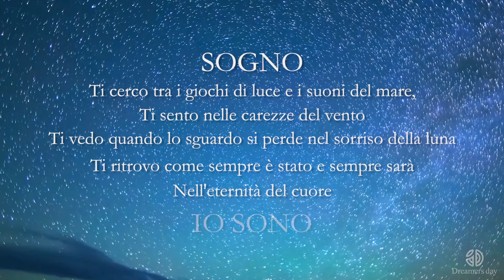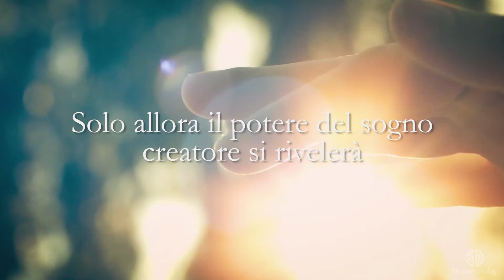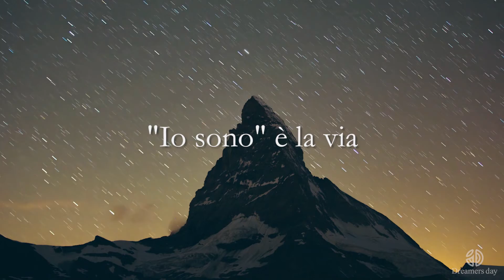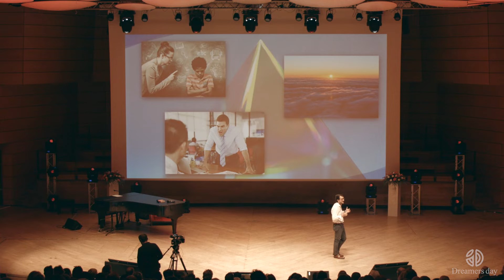Dreamers Day 2017 - Stefano Simontacchi